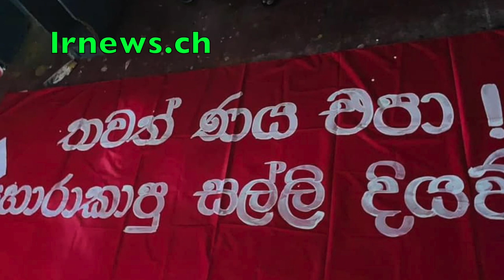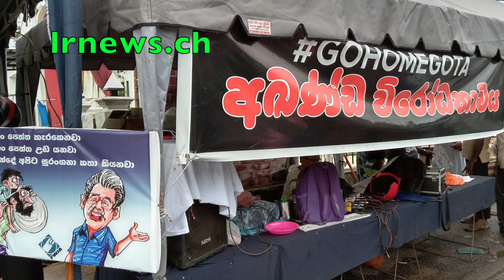හරෙන්ගේ අමාත්‍යාංශයේ වැසිකිලිය කොපු වලින් හිරවේ................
I'm D.M. Thushara Jayarathna and studied at Ananda Sastralaya, Kotte. I'm working as an Investigative Web Journalist For my higher studies, I joined Sabaragamuwa University, Management Faculty as a management student, and after that, I joined Sri Lanka Law College as a Law student. I have won the Gold medal addressing Juri competition and as well as I was the Captain of the Law College Debating Team.

I'm the one who made the complaint against Mr. Namal Rajapaksha, son of former president Mr. Mahinda Rajapaksha regarding cheating the Law College Examination. After that incident, I faced political problems and life threats. Due to this reason, In the year 2012, I left my country and currently I'm living in Switzerland.

I dedicated my life to establish Democracy and the Rule of Law